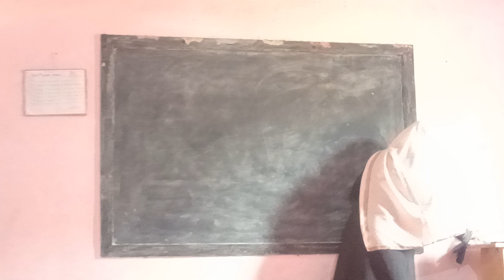About Nali kali @ Cluster Meeting 13.07.2024(2)